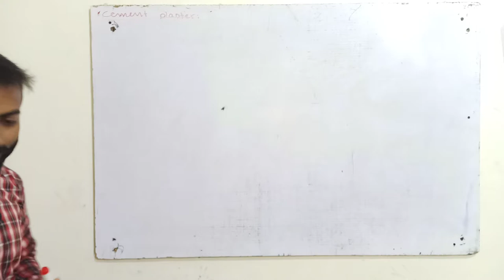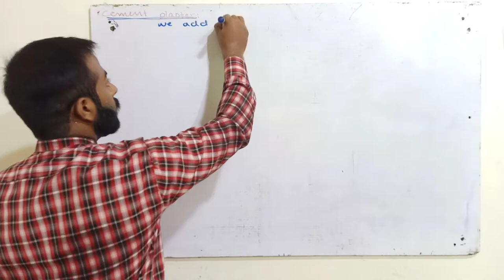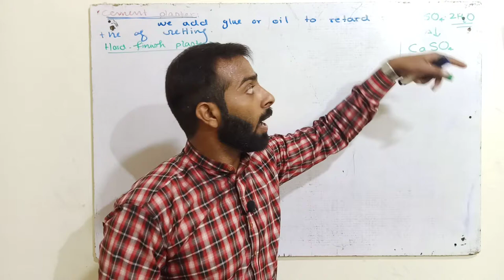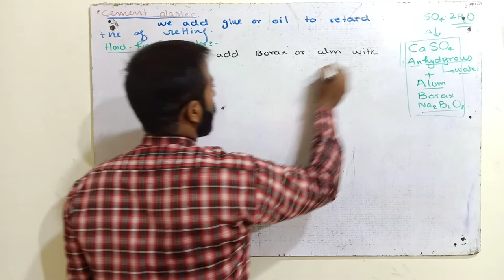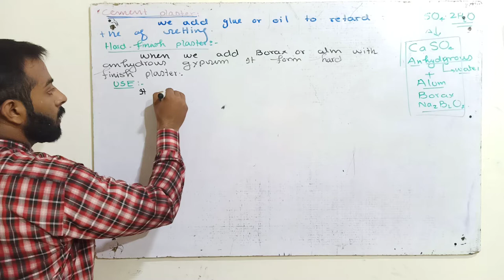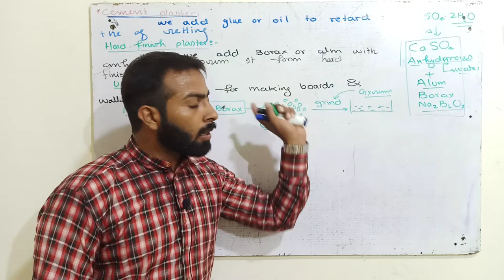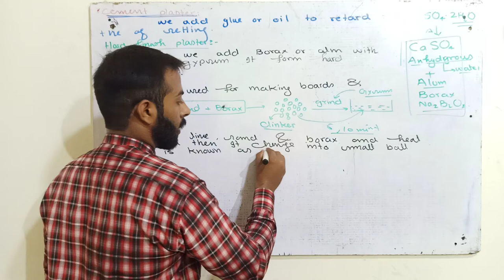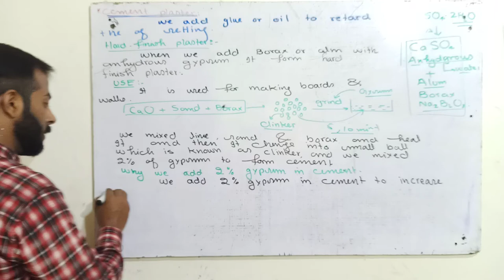Cement plaster and hard finish plaster || 2nd year, ch.no.2 (s-block elements)